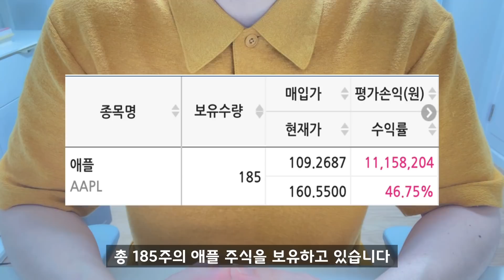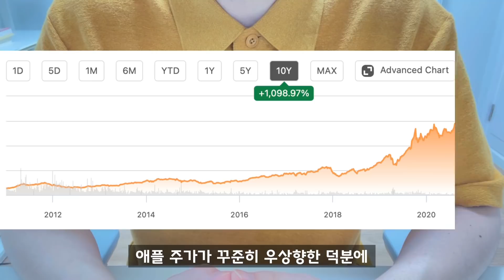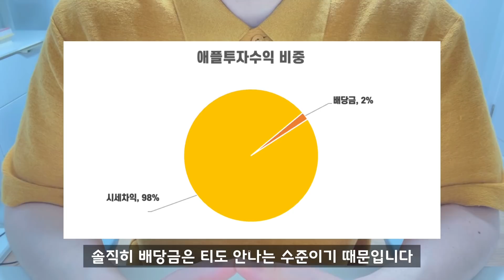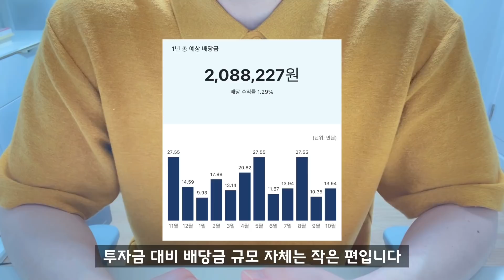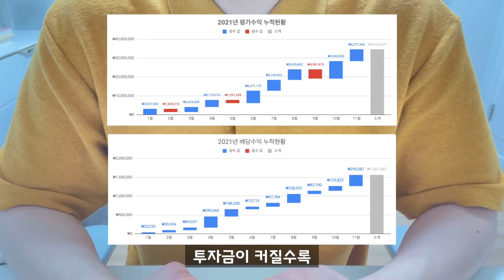2년동안 1주도 안팔고 애플 주식 3500만원 투자하면 받은 배당금과 수익률을 공개합니다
압도적인 브랜드파워와 비즈니스경쟁력을 바탕을 가지고 있는 애플 주식은 서대리의 포트폴리오 비중 1위입니다. 현재 애플 주식에 3500만원 정도 투자하고있는데요. 이 정도 투자했을 때 받을 수 있는 애플 배당금은 어느정도나 될까요??

그리고 시가배당률이 낮지만 애플 배당금에 집착(?)하는 이유도 영상을 통해 소개하고자 합니다. 애플 주식투자나 배당금 투자에 관심